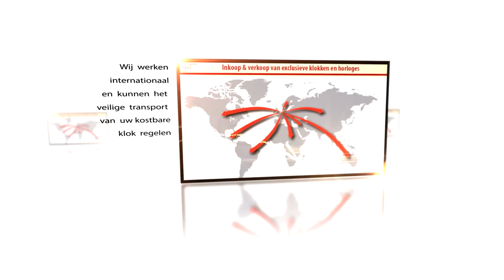Introductie Het Huygens Huys van Veldman Antiek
In het Huygens Huys  vindt u een prachtige collectie exclusieve antieke klokken en barometers. Verder verkopen wij klassieke polshorloges en zakhorloges en zijn er altijd een aantal mooie kleine antieke meubels, antiek zilver, glas en schilderijen. U kunt bij ons ook terecht voor een professionele reparatie/ restauratie van oude en antieke klokken, horloges en barometers. Daarnaast kopen wij ook bijzondere klokken in. Wij werken voor reparaties en restauraties door het hele land, uw klok kan in overleg eventueel worden gehaald en gebracht. Als u bij ons een klok koopt wordt deze desgewenst bij u thuis opgehangen en ter plekke afgeregeld.